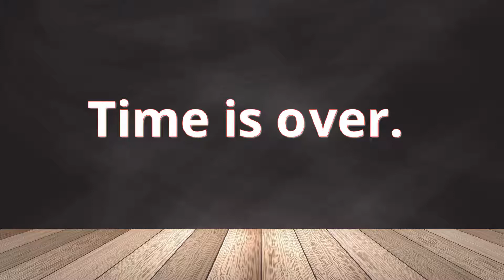9 Minute HD Digital Countdown Timer (Silence mode)